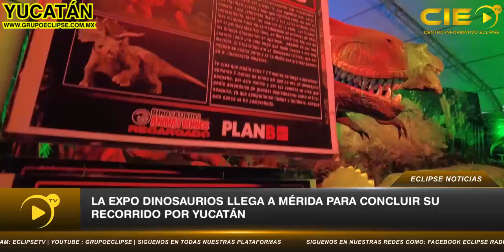La Expo Dinosaurios llega a Mérida para concluir su recorrido por Yucatán🦖🦕👇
CIENoticias Yucatán| La Expo Dinosaurios llega a Mérida para concluir su recorrido por Yucatán🦖🦕👇